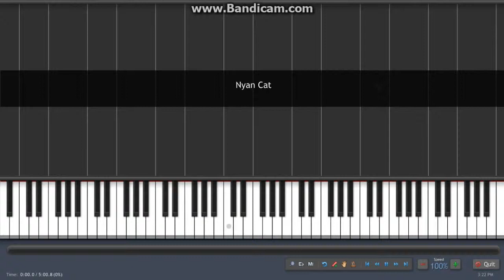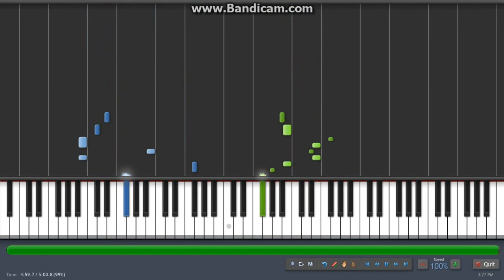Synthesia- Nyan Cat (Extended) HD